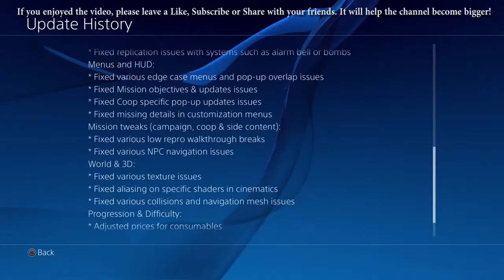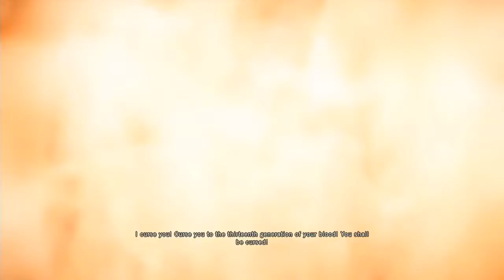HD - Assassin's Creed Unity: Walkthrough Part 1 (Gameplay No Commentary)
Assassin's Creed Unity Walkthrough Part 1

Assassin's Creed Unity Walkthrough Part 1 [1080p HD] Assassin's Creed Unity Gameplay - No Commentary.

Set in a once-magnificent Paris, Assassin’s Creed Unity plunges into the terror of the 1789 French Revolution and features the most dense and immersive Assassin’s Creed city ever created. Through the streets of Paris, the starving inhabitants are set to take up arms for freedom and equality. In this time of chaos and brutality, a young man named Arno, wounded by the loss of those he loved, sets on a deadly path of redemption. Arno’s pursuit throws him into the middle of a ruthless struggle for the fate of a nation, and transforms him into a true Master Assassin.

Players will carve their way through a stunning, full-scale open-world Paris, thanks to the power of the new Anvil engine, rebuilt from the ground up for new generation consoles. Assassin’s Creed Unity gives players full control parkour mechanics, a reinvented fighting system for a richer combat experience, a new stealth mode, cover system and crowd manipulation techniques. Players can channel their inner Assassin, customizing weapons, equipment, outfits and specialized skills to match their play style.

In addition to the sprawling single-player campaign, players can join with up to three friends and take part in story-driven online co-op missions designed specifically for Assassins to play together. Skills and unique gear acquired in the single-player missions will be accessible in co-op and will define a player’s personalized Assassin’s style, whether emphasizing brute force, agility or stealth. Players also will select a unique co-op skill that will help the team survive, evade or fight more effectively to the benefit of the team.

Genre: Action
Publisher: Ubisoft
Developers: Ubisoft Montreal
Release Date: October 28, 2014